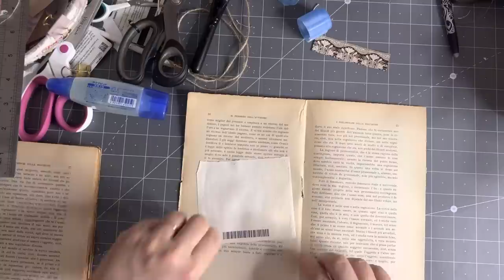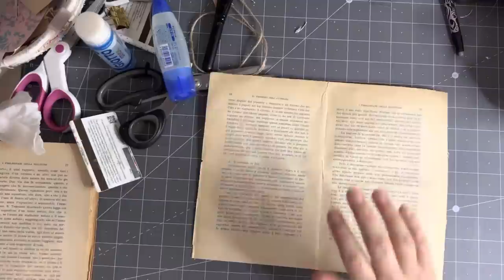Craft with me | what's in my box | random making a signature anchor page and envelope flip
Today a random make early in the morning. It's super hot and I'm a bit loopy!
I did a lovely collage signature anchor page and an envelope flippy journal spot.

Some kits i used:

New slow stitch packs

tracie Fox:  @Tracie Fox Creative